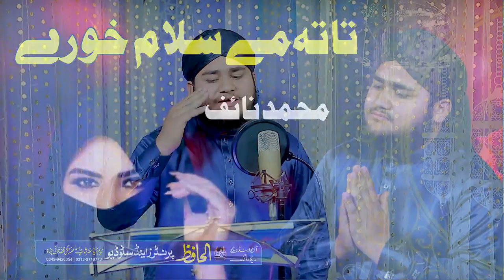تاتہ مے سلام خورے || Muhammad Naif || Pashtoo HD 2022 Nazam